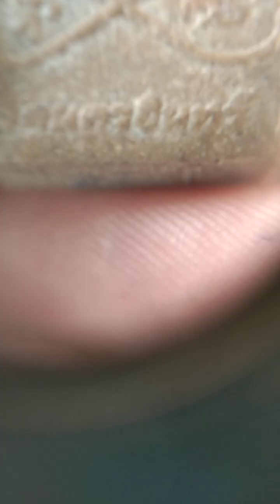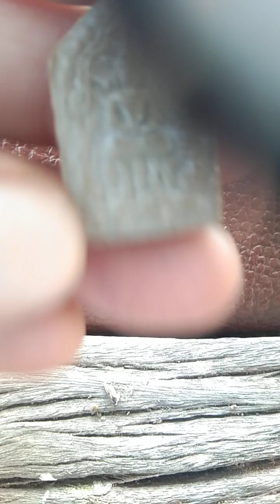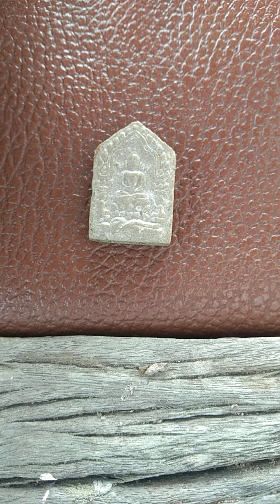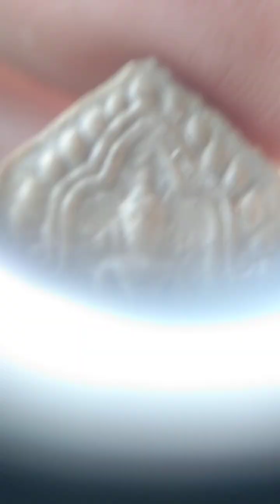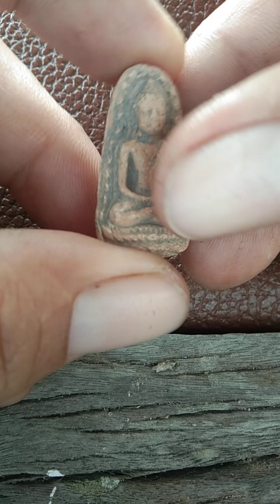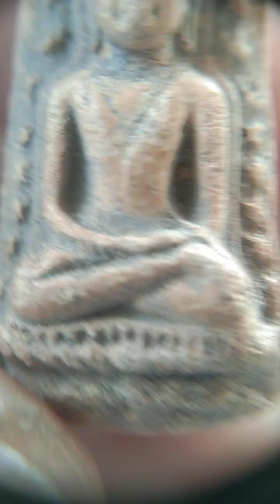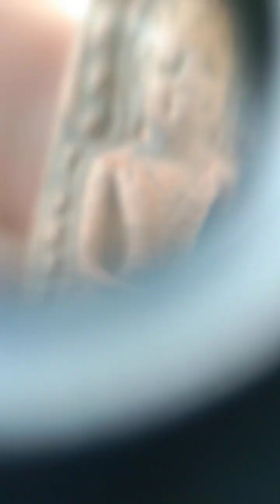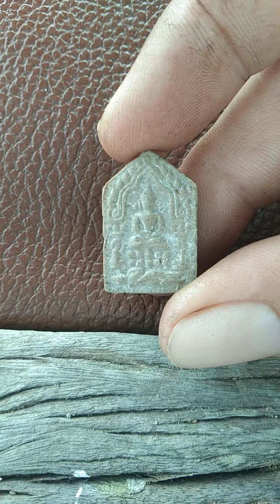พระขุนแผนพรายกุมารวัดนครอินทร์(ร้ายสาระ)amulet